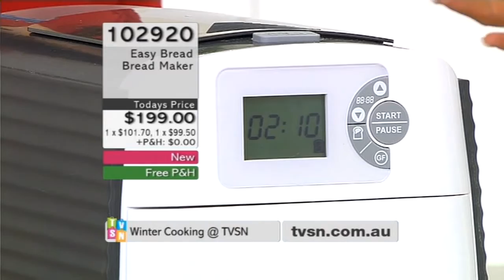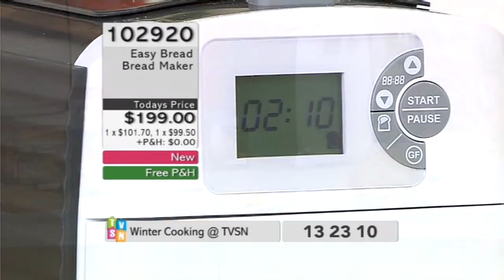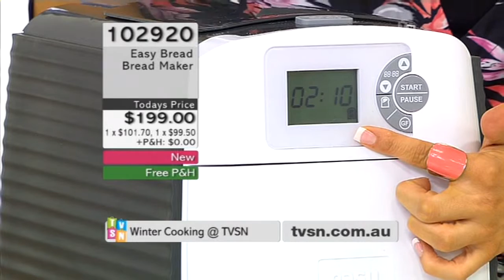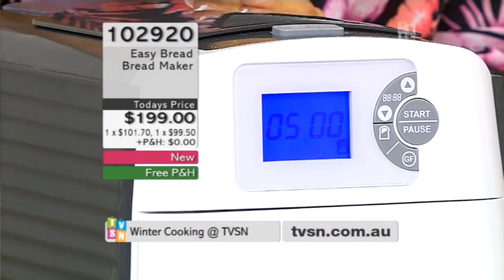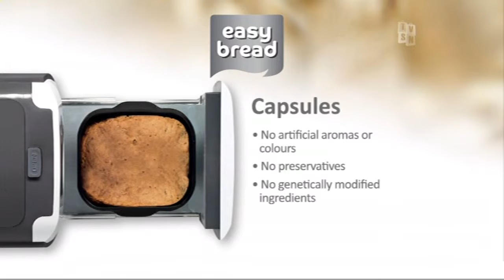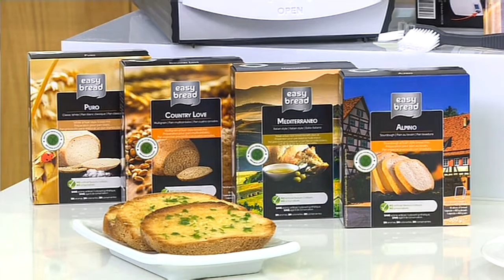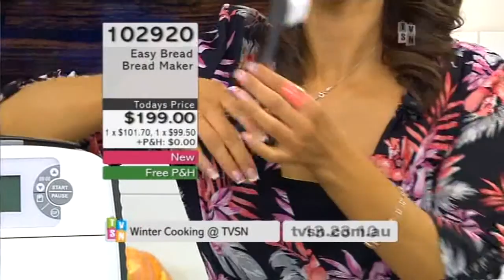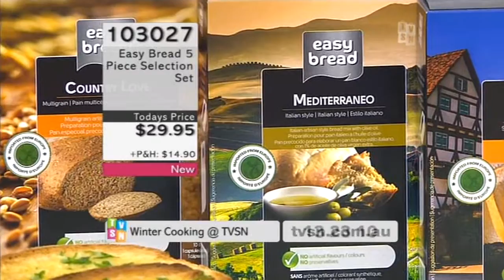Julia Achilleos - Presenter - TVSN - Easy Bread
Julia Achilleos is a TV Presenter, Actor and Voice Artist from
Australia with over 15 years experience working in TV, Film, TVC's,
Web, Corporate and Training videos as well as Hosting Stage Shows and MC work.
Australia.